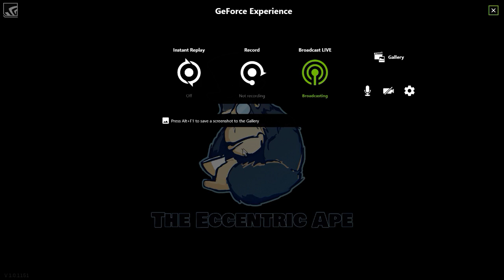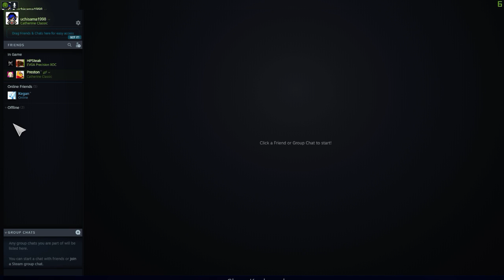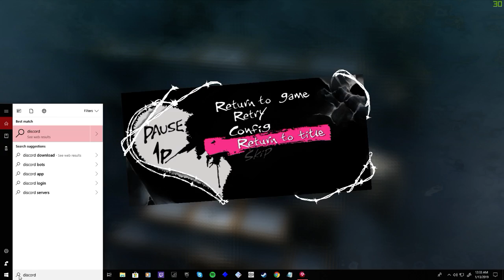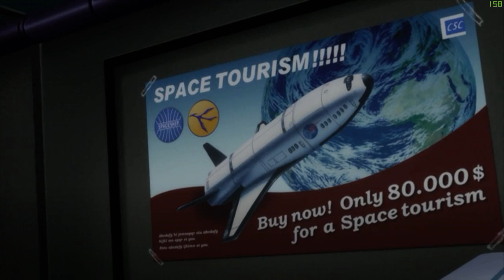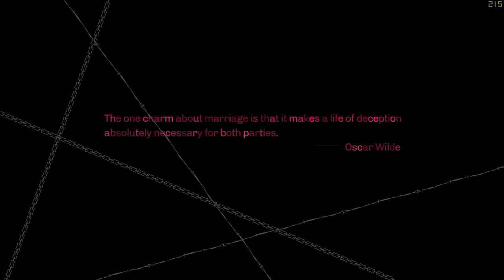Catherine blind pt. 1